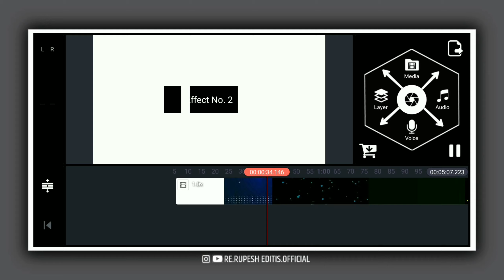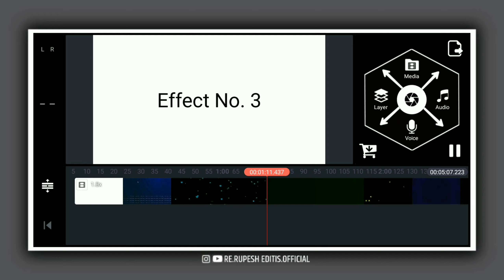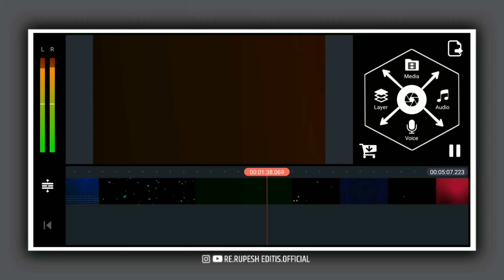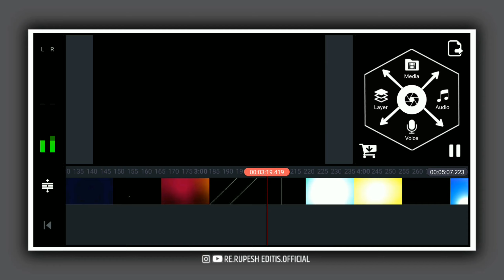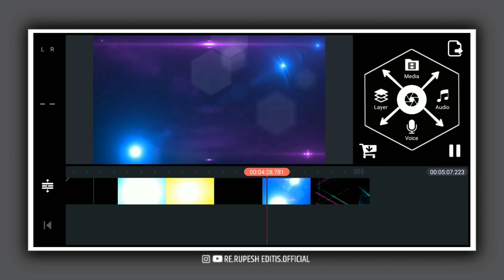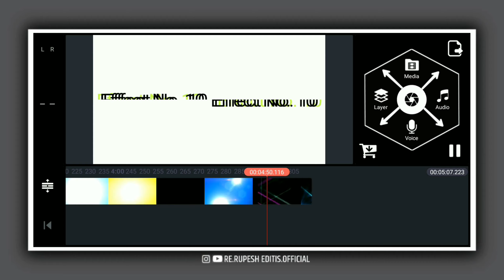𝐍𝐞𝐰 𝐭𝐫𝐞𝐧𝐝𝐢𝐧𝐠 𝐊𝐈𝐍𝐄𝐌𝐀𝐒𝐓𝐄𝐑 𝐨𝐯𝐞𝐫𝐥𝐚𝐲 𝐞𝐟𝐟𝐞𝐜𝐭𝐬 𝐟𝐫𝐞𝐞 𝐝𝐨𝐰𝐧𝐥𝐨𝐚𝐝 𝐏𝐚𝐫𝐭 𝟑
Hi,     FRIENDS

      This video is made under personal choices of Interest. If you have any suggestion for video, please  put than in the comment box below

In this video I give you 10+ special effects means total 12special effects used for kinemaster app. this video is very useful to all editors. Also I give you download free link with zip file and it's password includes in all video so please
follow watch video till end.

🔴 Me ne password cut kr ke video me dala hai, to aap puri video dekh ke password mila kr zip file me enter kro.

🔴 पासवर्ड विडीओ मध्ये सहा टप्प्यात दिला आहे, सहा टप्प्यात दिलेला पासवर्ड एकत्र करून लिहा.

Don't skip video and watch carefully

Effect part 4 Loading.

𝐒 𝐓 𝐎 𝐊 𝐄
Rupesh Edits

                 R U P E S H   E D I T S

1️⃣. Join now on TELEGRAM for video stock Rupesh Edits